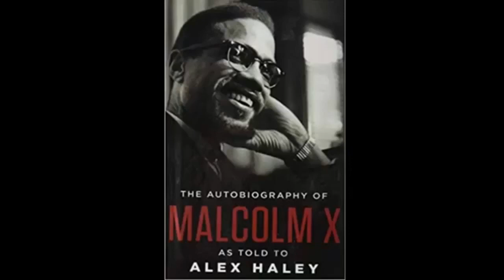THE AUTOBIOGRAPHY OF MALCOLM X : AS TOLD TO ALEX HALEY | AUDIO BOOK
In the searing pages of this classic autobiography, originally published in 1964, Malcolm X, the Muslim leader, firebrand, and anti-integrationist, tells the extraordinary story of his life and the growth of the Black Muslim movement. His fascinating perspective on the lies and limitations of the American Dream, and the inherent racism in a society that denies its nonwhite citizens the opportunity to dream, gives extraordinary insight into the most urgent issues of our own time. The Autobiography of Malcolm X stands as the definitive statement of a movement and a man whose work was never completed but whose message is timeless. It is essential reading for anyone who wants to understand America.

01:19:54

01:24:50 - Chapter 8

01:39:02 - Chapter 9 "Caught"

01:46:51 - Chapter 10 "Satan" page 155